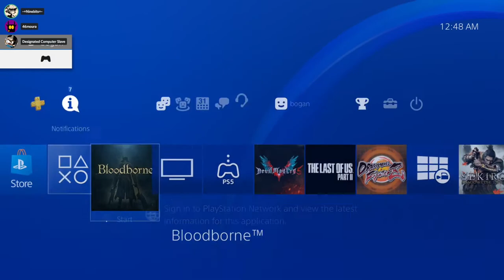Apex - Bloodborne (Part 4)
The borneing of the blood is nigh now on 2021/06/10